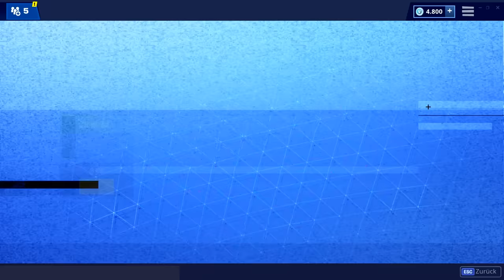ERSTER SEASON SHOP 😱 Heute im Fortnite Shop | DAILY SHOP 7.12 🛒 Fortnite Shop Snoxh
ERSTER Fortnite Shop der neuen Season 7 HEUTE vom 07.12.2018 🛒 Heute im Gegenstands-Shop: Garagenband im Fortnite Battle Royale Daily Shop vom 7.12 Viel Spaß mit dem neuen Daily Shop Video, ich hoffe es gefällt euch! 😊❤️

🍀 ADVENTSKALENDER GEWINNSPIEL 🍀
1. Einfach nur "Snoxhi" als Creator im Fortnite-Shop eintragen
2. Mir ein Foto davon senden, auf Instagram